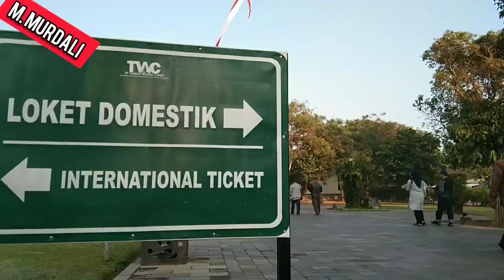Liburan Candi Borobudur 29 /09 /19